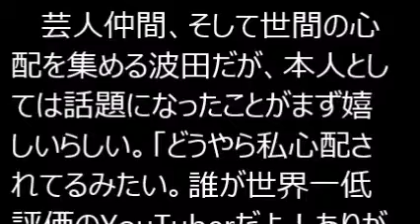波田陽区に不評の嵐……小島よしおら一発屋芸人たちが心配 「みんな待ってますよ～」